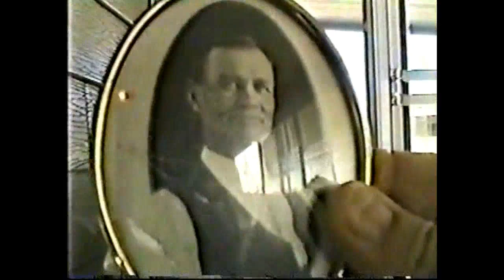JimGertInterview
I, Gary Kemp, interviewed Jim Kemp and Gertrude Peacock Kemp in 1993 about their lives, using pictures. Jim was 85 and Gert was 81. Jim's is about 1 hour and Gertrude about 45 minutes